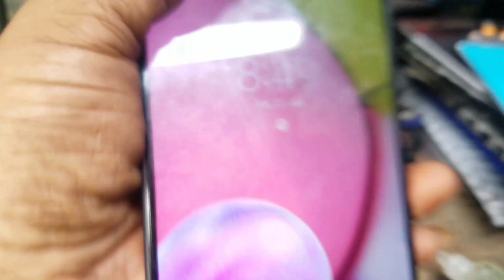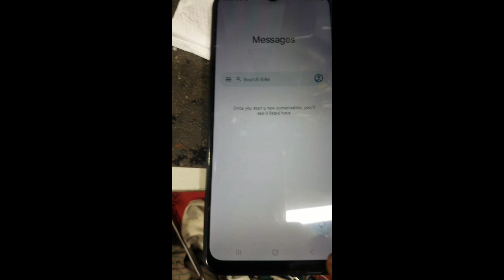samsung a03s touch not workingcpu reball 100% oksamsung a03 s টাচ কাজ করে না সিপিইউ রিবোলিং করলে ওকে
samsung a03s touch not working
cpu reball 100% ok
samsung a03 s টাচ কাজ করে না সিপিইউ রিবোলিং করলে ১০০% ওকে